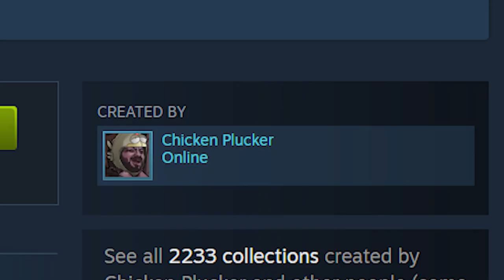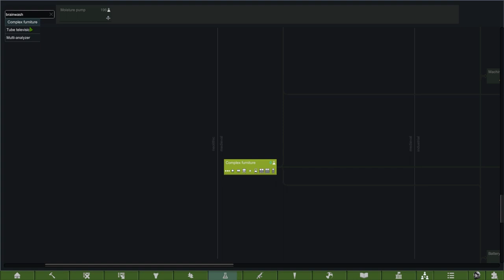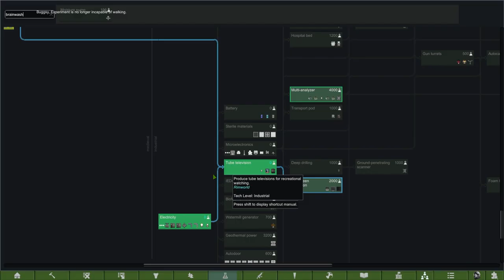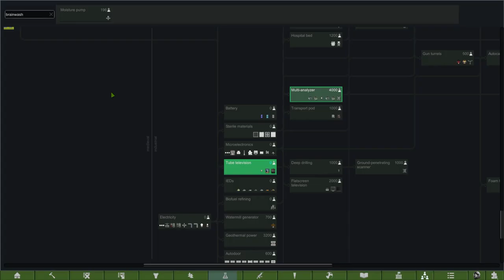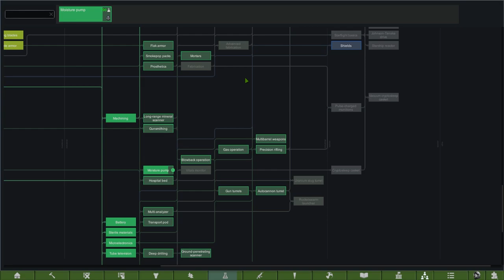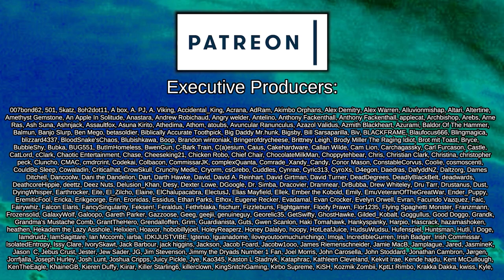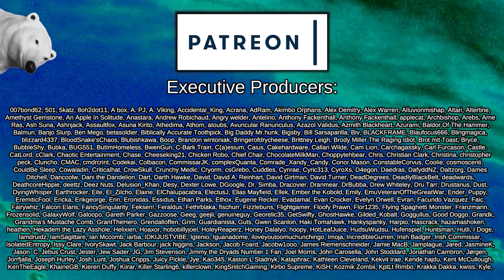Vampire Prisoners vs The Mad Insect Surgeon | Rimworld: Hive #9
Having escaped from secret Imperial Testing lab No. 131, codename Deus Ex Machina, Buggsy the insect-human hybrid is on a quest for revenge and perfection, growing her hive with the help of a trusty gene implanter and hive mind pheromones.

Advanced Toxifier Generator
Created by ThatBartGuy

Fort's Insectoid armor
Created by Fortified_home

Tox Popper
Created by dickmosi

Achtung!

Almost There!

Reasonable Components
Created by Fonic the Fedgefog

Prosthetic No Missing Body Parts (Continued)

Progress Renderer
Created by Neptimus7

 === Links ===